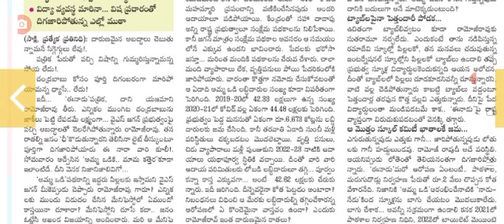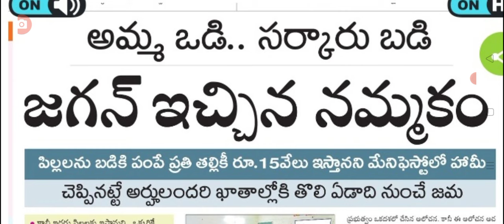ఐదవ విడత జగనన్న అమ్మఒడి కి డేట్ ఫిక్స్ jagananna amma vodi scheme 5th phase date fixed.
hello everyone today update is AP government announced jagananna amma vodi scheme 5th phase amount details.@anandsocialedu